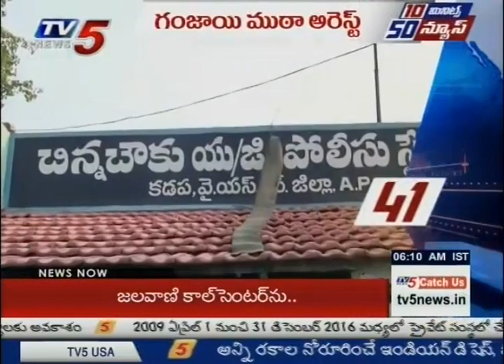10 Minutes 50 News | 19th May 2017 | TV5 News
10 Minutes 50 News | 19th May 2017...